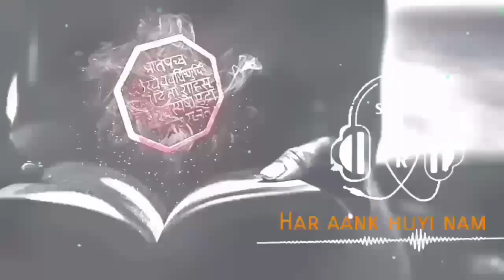SHIVAJI MAHARAJ SOUND CHEK LYRICS WHATSAPP STATUS 2019 / STATUS KING R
SHIVAJI MAHARAJ WHATSAPP STATUS 2019

JAYANTI SPECIAL WHATSAPP STATUS 2019

IF U LIKE THIS VIDEO GIVE ME BIG THAMBS UP👍